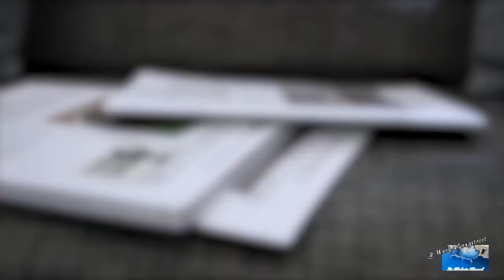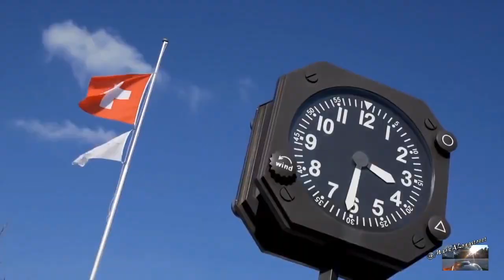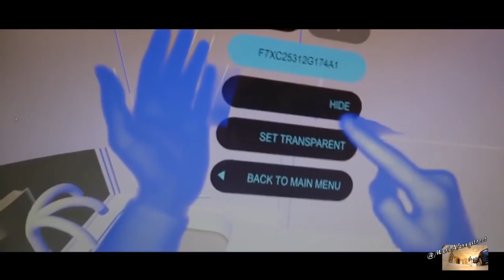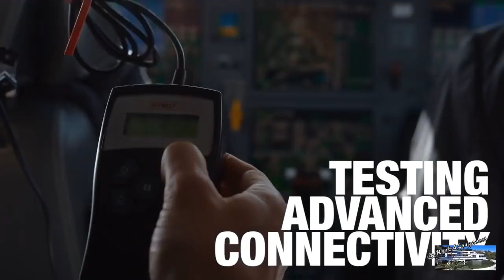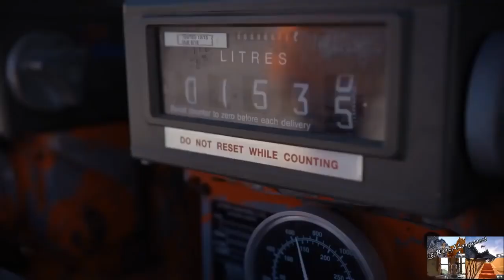$70,000,000 MEGA JET FALCON 8X ((LIVE)) COCKPIT FEED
2018 Dassault Falcon 8X

$70,000,,000   @MarkALongstreet

More Range, More Cabin, Legendary Efficiency.

Fly farther. Achieve more.

Stretching the boundaries of what can be achieved is a preoccupation that drives us. For us, it means on-going innovation, enabling us to deliver ever better, ever more capable Falcons.

The latest result is the Falcon 8X. A new Falcon that can fly you farther, in greater comfort, and with even more efficiency.

Its ultra-long range connects Hong Kong and Paris, London and Cape Town, Los Angeles and Beijing. Its cabin — the longest in the Falcon family — provides more comfort and a stunning choice of more than 30 distinct layouts. And thanks to overall design enhancements, the 8X is every bit as fuel efficient as the Falcon 7X. The Falcon 8X continues Falcon traditions of efficiency, performance, flexibility and comfort, while saving millions in total life cycle costs versus any rival. Once again, we are stretching the boundaries of what a business jet can do for you, helping you accomplish more.